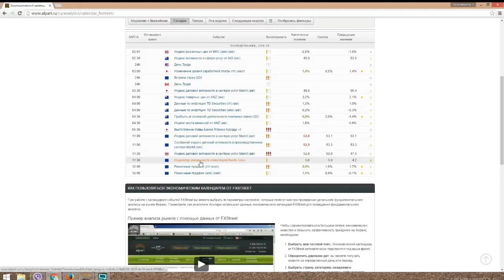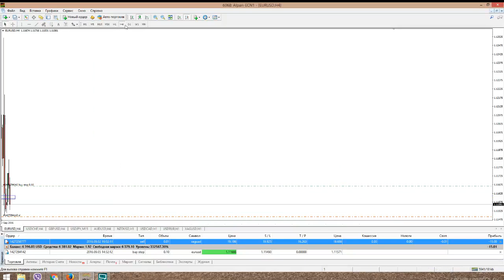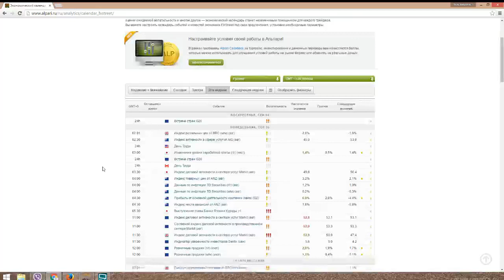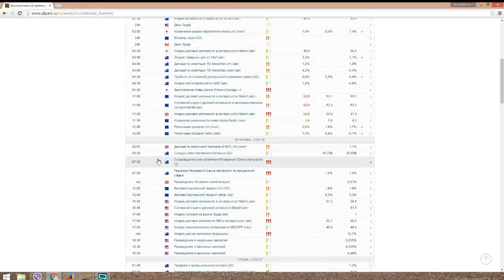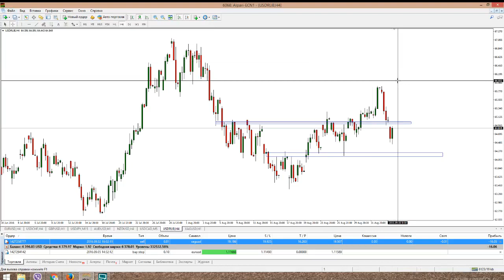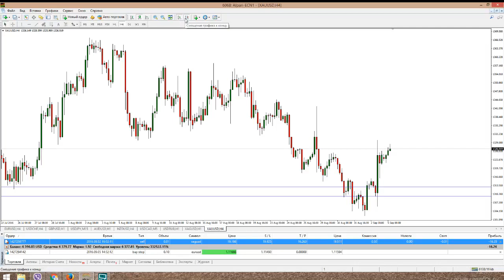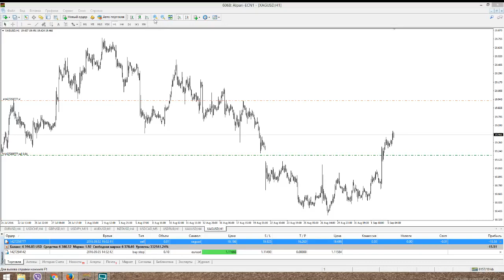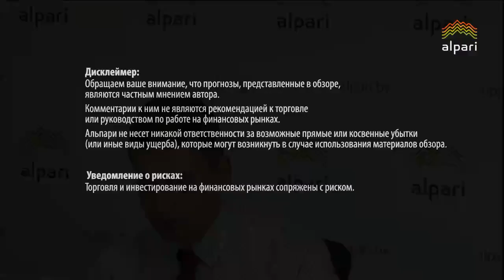Безындикаторный анализ основных валютных пар за 5 сентября 2016